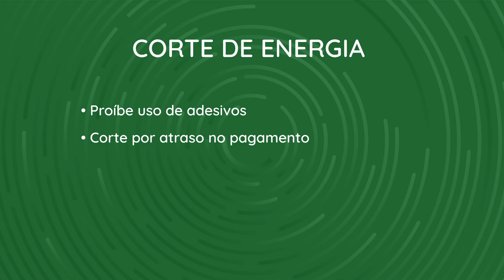Projeto busca impedir constrangimento de consumidores inadimplentes com conta de energia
O Plenário da Câmara de Goiânia aprovou, em primeira votação, nesta quarta-feira (23), projeto de lei para impedir constrangimento de quem está inadimplente com a conta de energia. De autoria da vereadora Léia Klebia (Podemos), o texto proíbe a concessionária de fixar adesivos em medidores residenciais e comerciais para informar sobre o corte no fornecimento de energia por atraso no pagamento. A empresa que desrespeitar a norma poderá ser denunciada e multada.